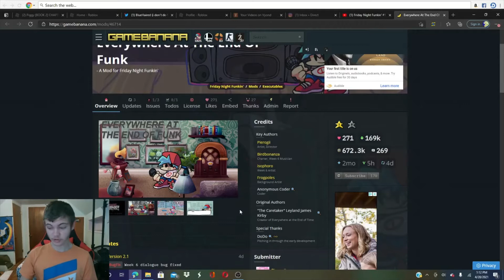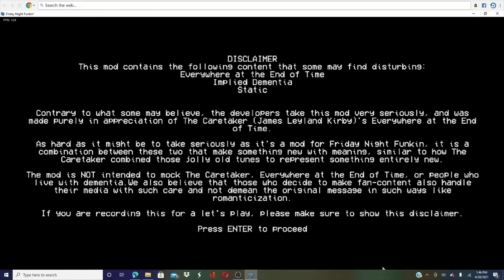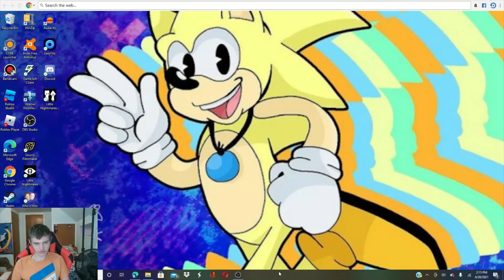Friday Night Funkin' #7 Everywhere At The End Of Funk